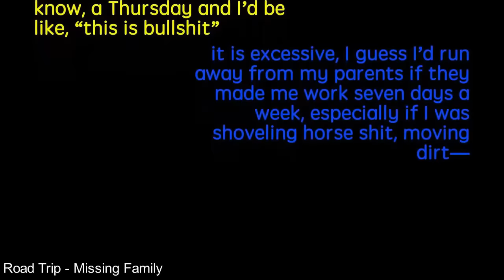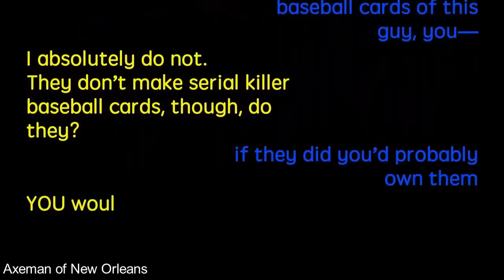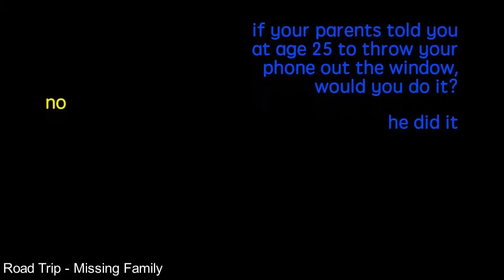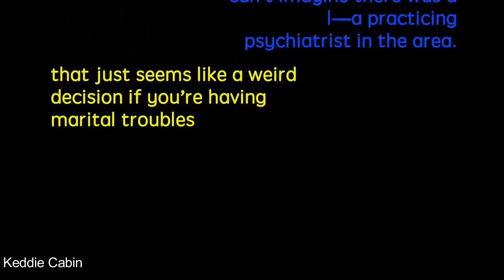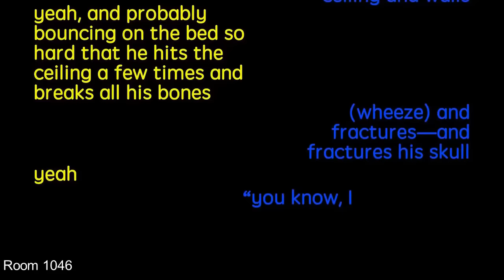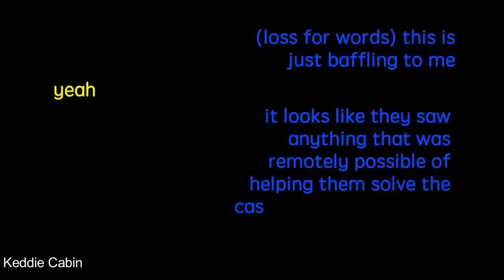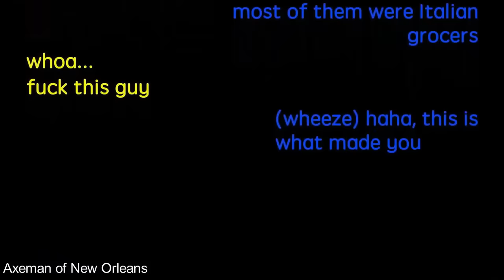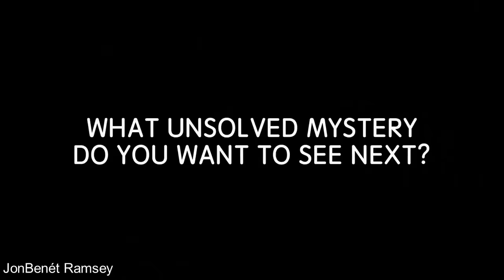Best of Shane Madej Part Three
Best of Shane from Buzzfeed Unsolved: True Crime season two.
Thank you all for your patience with me once again! I know I'm kind of bombarding my channel with videos this week, but school starts on monday and I have a pretty full schedule so I wanted to finish everything this week. I'm also starting to stream on Twitch, so I'll be uploading a lot of my streams here to this channel. Don't worry though; I'm still going to work on these Shane comps for as long as they keep making Buzzfeed Unsolved. I also noticed that a LOT of comments on my old video were asking for specific episodes, so I put the episode title in the bottom left corner of each clip for this one. I will no longer be responding to those comments with links, as I'm posting all the links below here.

And hey, not to self promote too much here, but if you like video games please consider giving my gameplay videos a watch too, or dropping in on a stream sometime! All the links are available on my channel. Thank you!